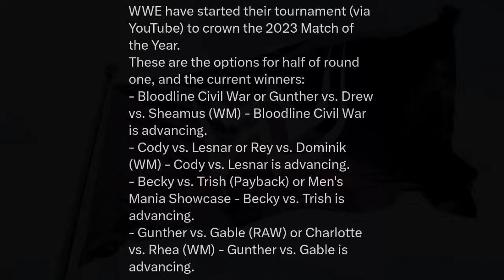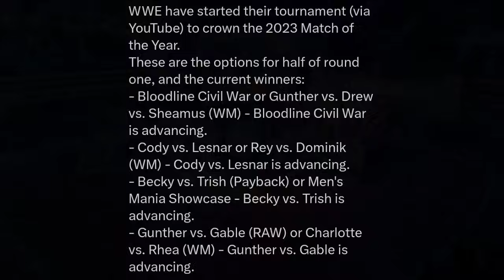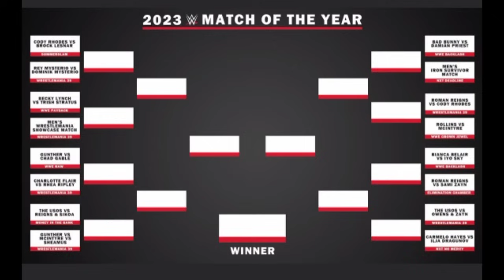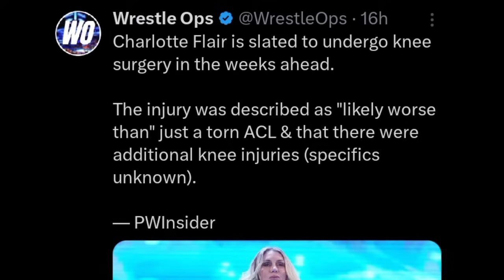OLD EVIL AJ Styles COMING BACK 😈! | Jey Uso Not COMING To SmackDown? Sami Zayn PROBLEM | WWE News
TIMESTAMPS:

00:00 Top contenders for WWE Match of the year 2023

03:01 More bad news for Charlotte Flair

04:28 Evil Aj Styles COMING To WWE!?

06:07 Sami Zayn may not get another massive push

07:16 Jey Uso will not be traded to SmackDown?